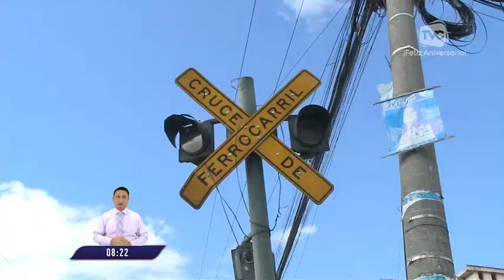Moradores solicitan la reparación de los semáforos en el barrio Clemente Ballen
Ellos aseguran que debido a este problema los accidentes son constantes.